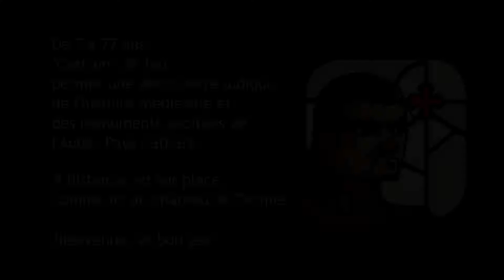Application "Castrum, le jeu", essai au château de Termes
Depuis juin 2019, la visite des sites historiques et plus largement de l'Aude "Pays Cathare" se prépare, s'effectue, avec aussi des applications pour mobile.
A partir de 7 ans... et jusque 77 ans, "Castrum, le jeu" est une façon ludique de revivre l'histoire des 20 monuments audois au moyen âge. Ici, le château de Termes, où tu pourras revivre le siège de 1210 et pleinement t'imaginer en tant que "faidit", un seigneur occitan rebelle du XIIIe siècle.

Développe ton castrum – un village fortifié tel que Termes – pour faire face aux  assauts de tes adversaires, les croisés, et offrir un refuge aux  cathares pourchassés. Avec l’aide de tes fidèles compagnons, parcours le Pays Cathare à la recherche d’objets que tu pourras combiner dans ton atelier.

Castrum te propose :
- un mode HISTOIRE, jouable partout et à tout moment, au cours duquel tu collectes des objets pour développer ton castrum.
- un mode MONUMENT, jouable  uniquement lors de ta visite des monuments dans l’Aude, qui te permet de  jouer à des mini-jeux géolocalisés. Il te faudra visiter 5 monuments  pour compléter ta quête.

Au fil de l’aventure, tu pourras :
- collecter 54 objets et en fabriquer près de 200 ;
- aller dans ton INVENTAIRE pour découvrir les objets à fabriquer ;
- remporter des récompenses surprises en visitant les 20 monuments du Pays cathare.

A télécharger sur ton smartphone au plus vite !